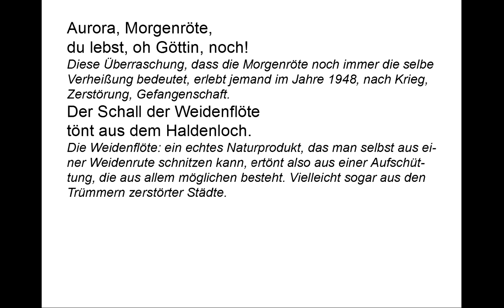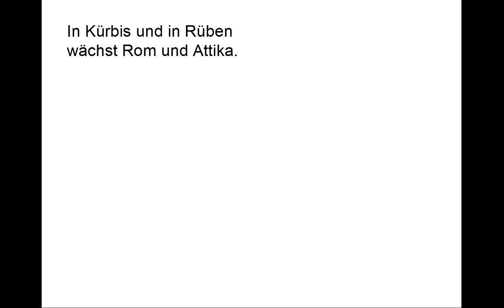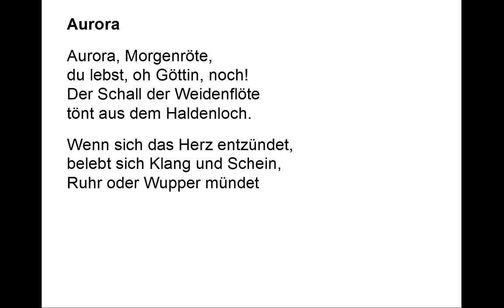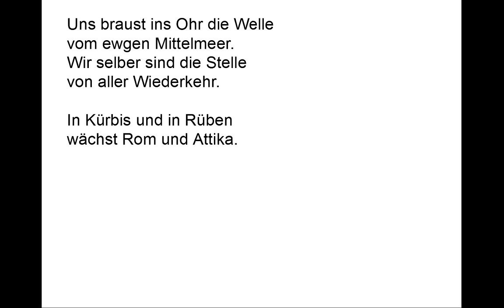Günter Eich verstehen: Aurora (Gedichte-Karaoke 50)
Vortrag: 00:08
Kommentar: 01:00
Teleprompter: 03:16

Aurora, Morgenröte,
du lebst, oh Göttin, noch!

Diese Überraschung, dass die Morgenröte noch immer die selbe Verheißung bedeutet, erlebt jemand im Jahre 1948, nach Krieg, Zerstörung, Gefangenschaft.

Der Schall der Weidenflöte
tönt aus dem Haldenloch.

Die Weidenflöte: ein echtes Naturprodukt, das man selbst aus einer Weidenrute schnitzen kann, ertönt also aus einer Aufschüttung, die aus allem möglichen besteht. Vielleicht sogar aus den Trümmern zerstörter Städte.

Wenn sich das Herz entzündet,
belebt sich Klang und Schein,
Ruhr oder Wupper mündet
in die Ägäis ein.

Ruhr und Wupper sind sicher die unglamourösesten Flüsse, die man sich denken kann. Damit aber identifiziert sich der Sprecher, der sich auch an der Wupper vom alten Griechenland, der Ägäis, inspiriert fühlen kann. Damit wird auch deutlich, dass mit der Morgenröte eine solche des Geistes gemeint ist.

Uns braust ins Ohr die Welle
vom ewgen Mittelmeer.
Wir selber sind die Stelle
von aller Wiederkehr.

Der Kriegsgefangene in deutscher Trümmerlandschaft fühlt sich wie vor ihm ein Goethe von der Überlieferung der Antike belebt. Indem er sich mit dieser Überlieferung beschäftigt - lesend oder auch schreibend als Dichter, der an diese Tradition anknüpft -, wird er mit ihr eins.

In Kürbis und in Rüben
wächst Rom und Attika.

Kürbis und Rüben sind die kulinarische Entsprechung zu Ruhr und Wupper. Der Gedanke ist also im Prinzip der selbe: Auch im Lande der Rüben leben die Südfrüchte der Kultur.

Gruß dir, du Gruß von drüben,
wo einst die Welt geschah.

Wenn Welt „geschieht“ heißt das hier, dass der Mensch Welt in seinem Geiste schafft. Und die Welt im Geist ist des Menschen wahre Welt. Und an Wupper wie an Ruhr kann auf diese Weise Welt „geschehen“. Diese Geisteswelt ist dem Sprecher der große Trost in zerstörter materieller Welt.